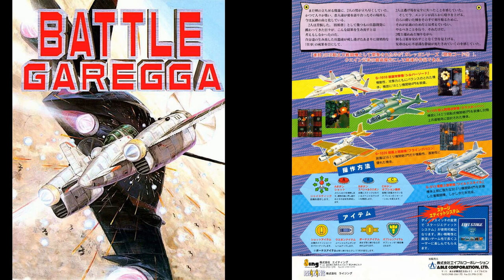Battle Garegga (Original Arcade) - Subversive Awareness (1 Hour SP) STEREO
This is also known as the "Clouds" stage.

Credits to:
=== COMPOSER ===